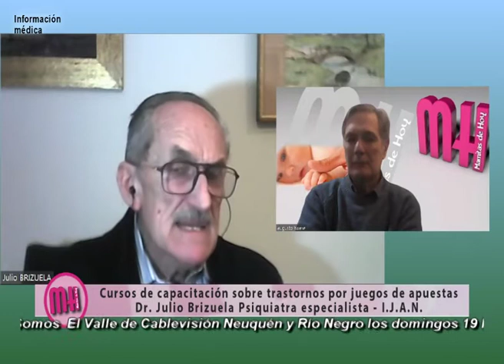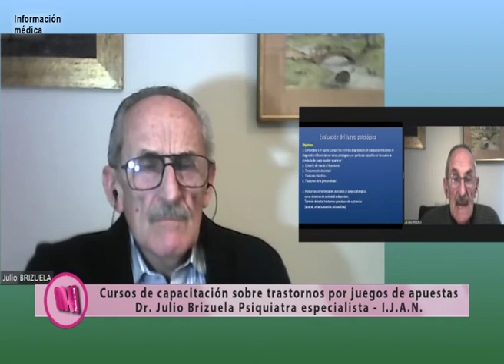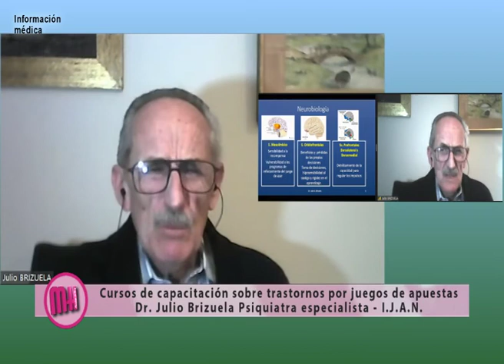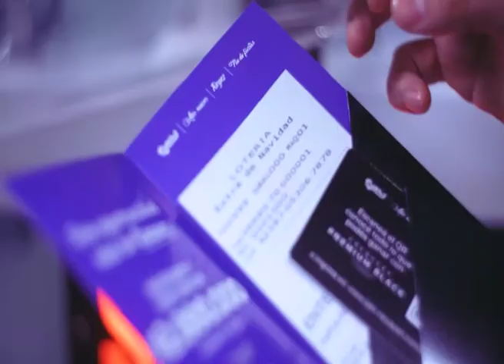Importancia de no utilizar los terminos ludopata y ludopatía.Dr. Brizuela Mamitas de hoy Nqn 10 8 22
En el marco de la capacitación en trastornos de juegos de apuestas y adicciones conductuales que lleva adelante el IJAN, el Dr. Julio Brizuela psiquiatra que es uno de los docentes a cargo de las capacitaciones, explica la importancia de no utilizar  los terminos ludopata y ludopatía.